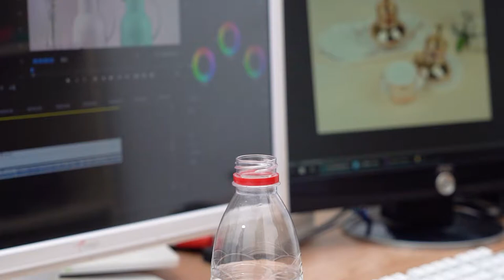Portable Energy Station Protein Powder Packaging Flip Top Cap For Water Beverage Caps Replacement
Easily Carry & Use PES
Outer Size: 45*64     Full Volume: 30g
Suit For Most Mineral Water Bottle in Market
A newly designed packaging bottle we call PES (Portable Energy Station) !🆒🔥
Just taking one Cold Bottled Water from any Vending Machine or any Refrigerator
Consumers just simply peel off the liner underneath the PES and replacing the water bottle cap with our little cute PES
Simply twisting the PES with 180 degree by following the Arrow direction on the flip top!
The powder inside PES will be all leaked into the water bottle and shaking your bottle!
Opening the flip flop cap on the top!